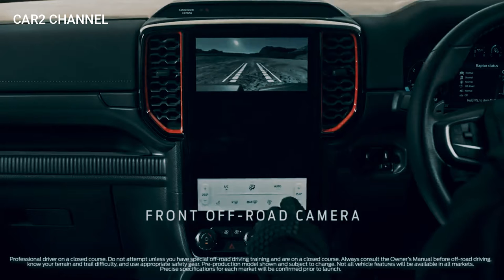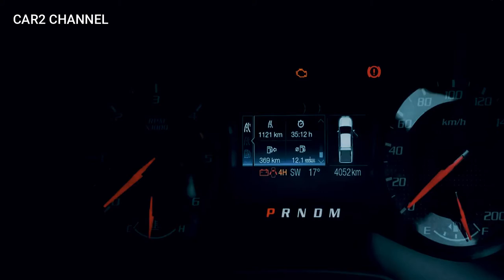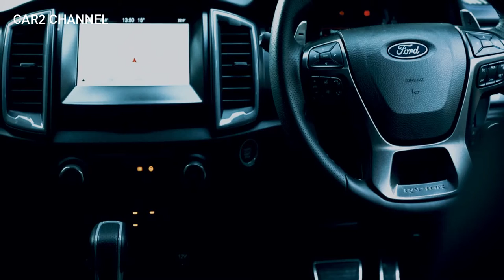Mobil Raksasa cuma 700 juta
Mobil Raksasa cuma 700 juta, Memang mobil jumbo satu ini adala ford Reptor yang suda mulai debut di ndonesia yang langsung di import dari thailand, walaupun buatai USA namun Thailand sebagai penyalur untuk asia tenggara.